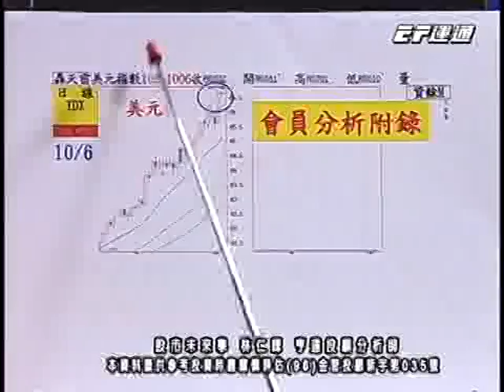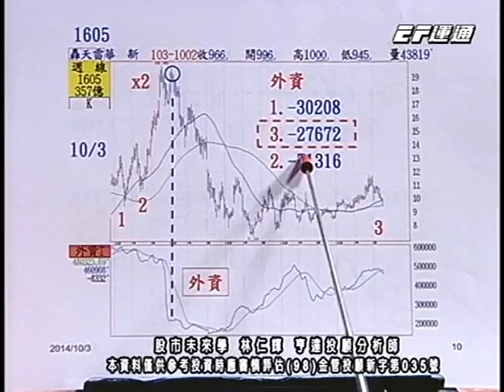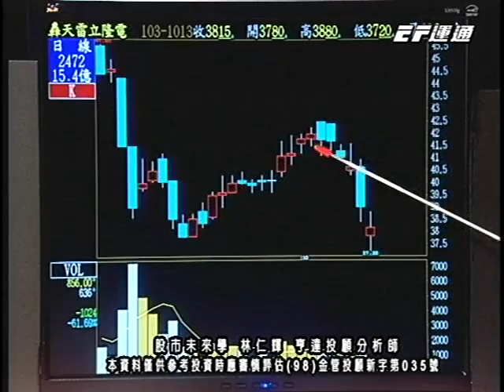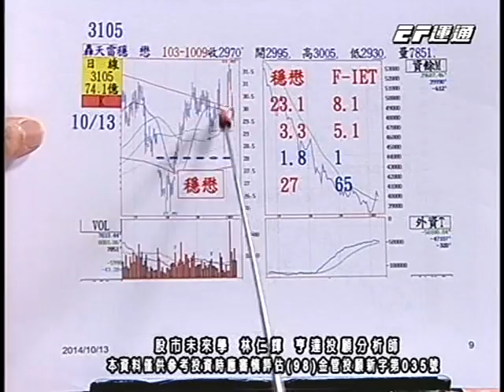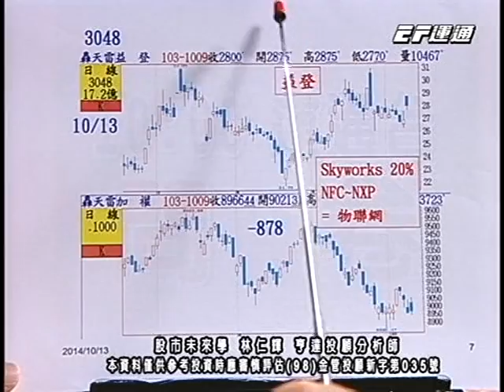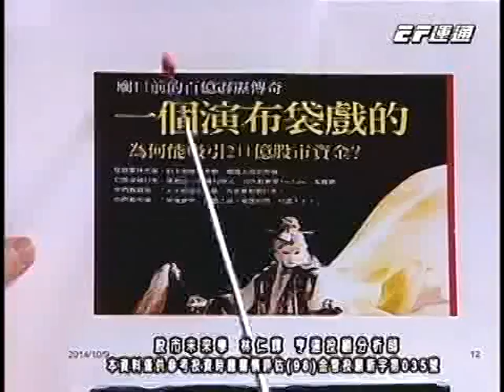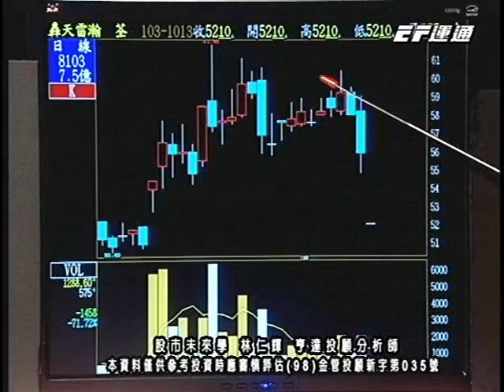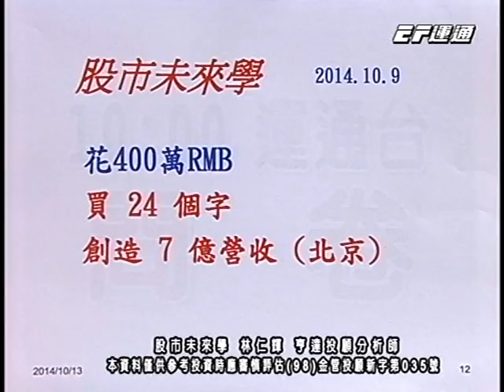20141013 1530 林仁輝 股市未來學